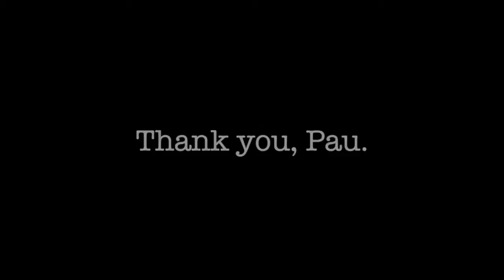An Unexpected Gift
Vlog Ep. 010 — After a long week working a corporate event, I drop by the office to retrieve an unexpected gift.

"The Riddle Song" by Podington Bear